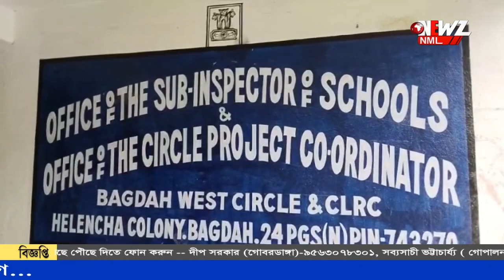স্কুল শিক্ষকদের টিউশন ,বাগদায় স্কুল পরিদর্শকের কাছে অভিযোগ গৃহ শিক্ষক দের।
নিয়ম ভেঙে স্কুল শিক্ষকেরা গৃহ শিক্ষকতা করছেন। বাগদায় স্কুল পরিদর্শকের কাছে অভিযোগ গৃহ শিক্ষক সংগঠনের। অভিযোগ পেয়ে তালিকা ভুক্ত শিক্ষকদের এস আই অফিসে ডেকে পাঠালেন পরিদর্শক।